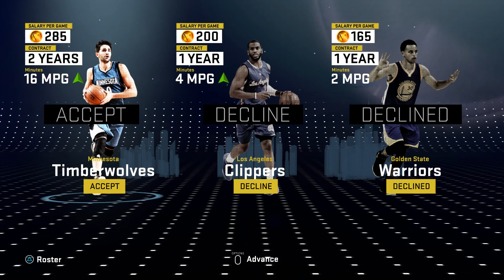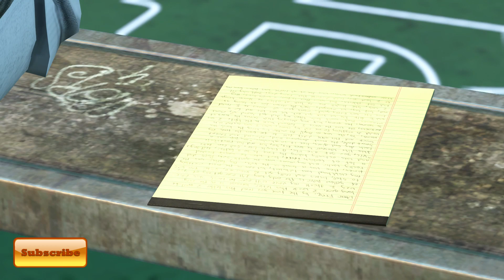NBA 2K16 My Career - Livin' Da Dream Part 8: Free Agency Finale (PS4)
What's happenin'...Today I'm playing NBA 2K16 My Career Mode for PS4. Part 8 of the Livin' Da Dream series. I was wrong about this one being more gameplay because the playoffs ending really soon. So this is the finale of the livin' da dream series. Videos of 2K16 from here on out will be just gameplay and no cut scenes.